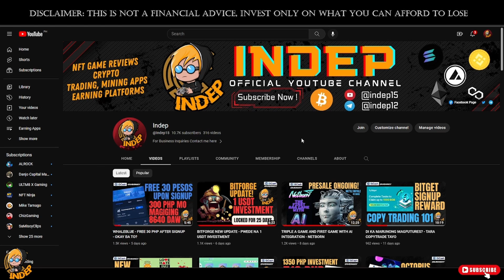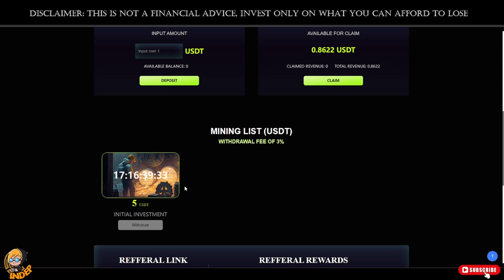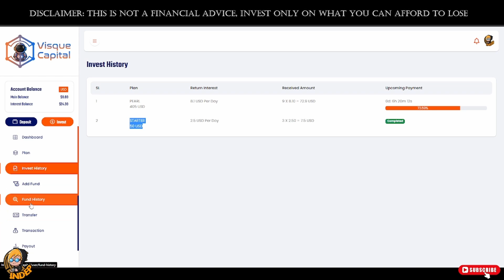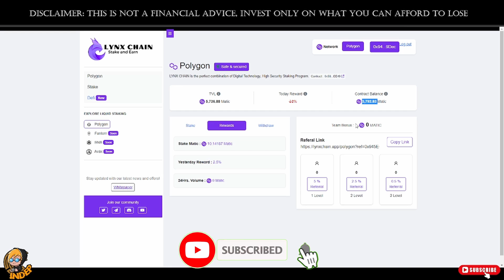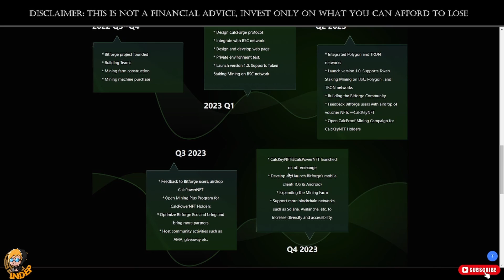RUGGED - MAGKANO NA ANG NAEARN KO? - MINING DAPP UPDATE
MAGKANO NA ANG NAEARN KO? - MINING DAPP UPDATE